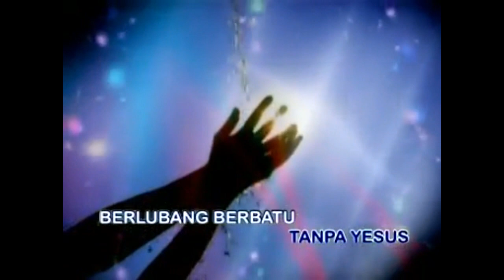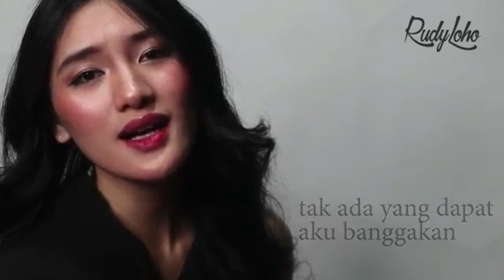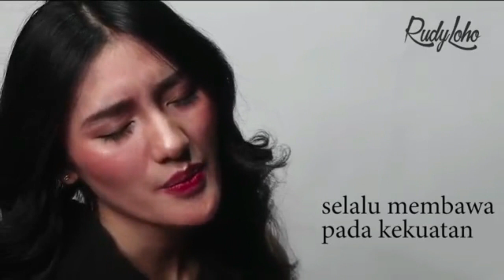Lagu Rohani malam penuh mujizat || Lagu Rohani Kristen - Official Music Video